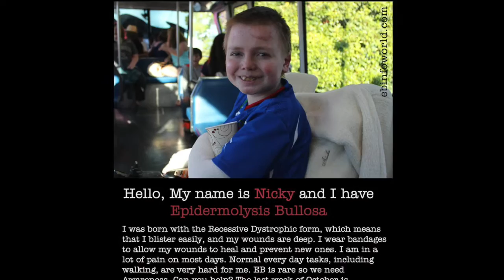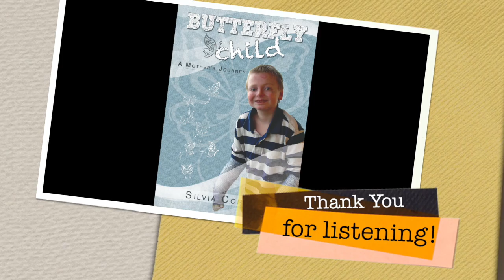"Butterfly Child" Book Excerpt Read by author (Epidermolysis Bullosa)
It's EB Awareness week and I wanted to do something to illustrate EB without being "graphic", so I decided to read an excerpt from my book, Butterfly Child - A Mother's Journey. This is the beginning of Chapter 4, when we took Nicky home from the hospital. Here I describe the first month of having Nicky home and our challenges and learning curve. It's truly quite descriptive. If you wanted anyone to learn about what it's like to have an EB baby, this is what you need to share!!! Please note, I am not a "voice artist" and I do have an accent, but these are my words I am reading, so I did the best I could. Thank you for listening, and please take a peek at the EBMRF (ebkids.org) and Debra (debra.org) websites to learn more about EB. Love & Light  ~Silvia